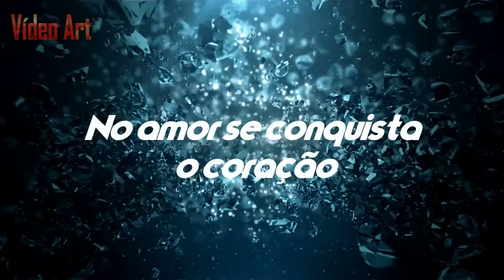O amor que conquistou você HD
O amor que conquistou você
que abriu seu coração sua alegria
amor que não escolhe coração pessoas
o verdadeiro amor que você sempre quis.
VídeoArt@2017